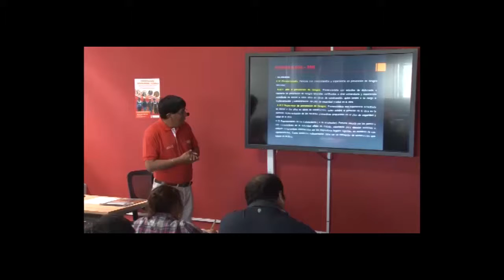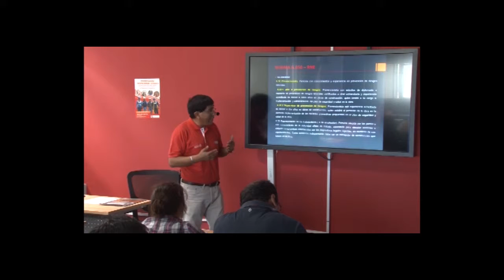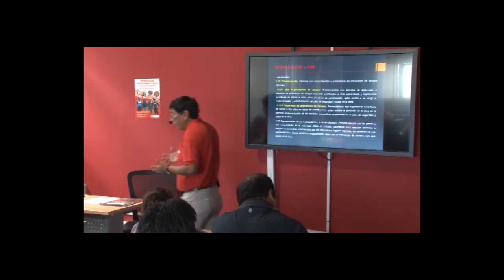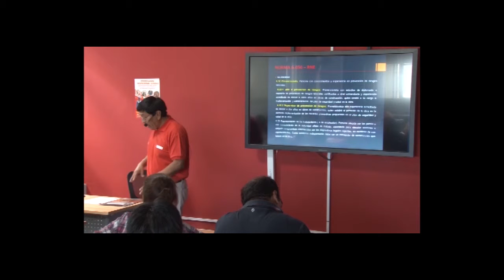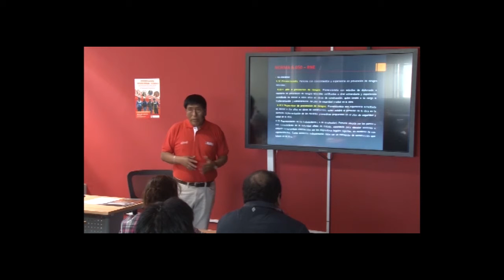Seguridad y Salud Ocupacional en el Trabajo Básico de la Construcción - Norma GO50 001